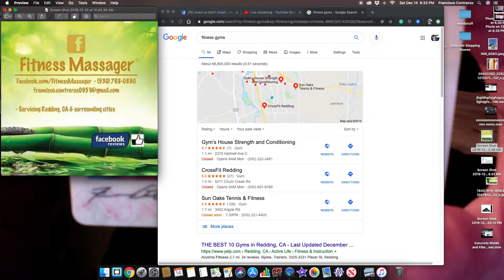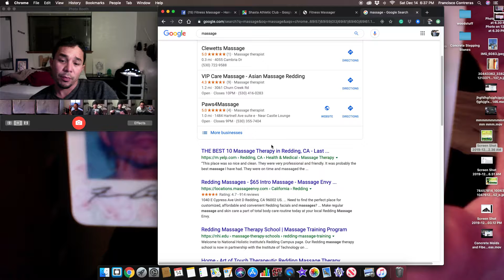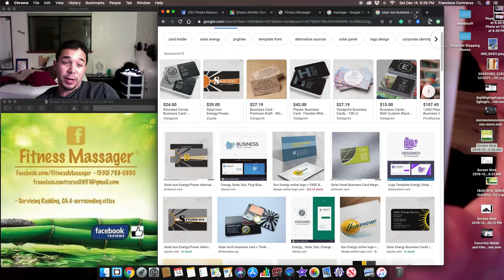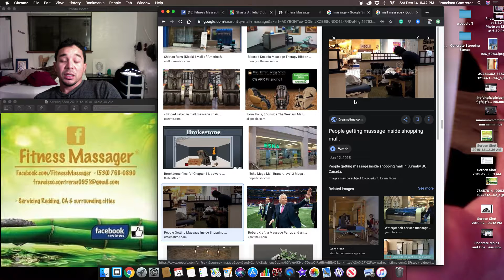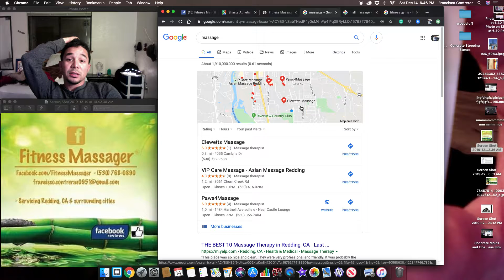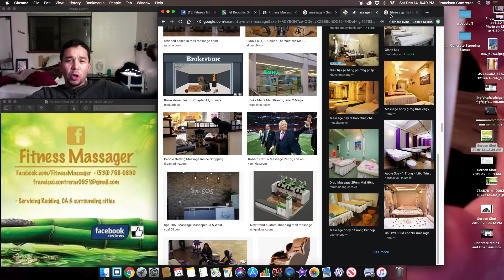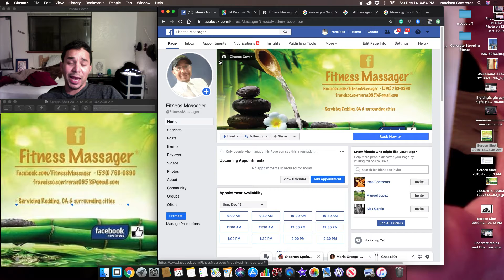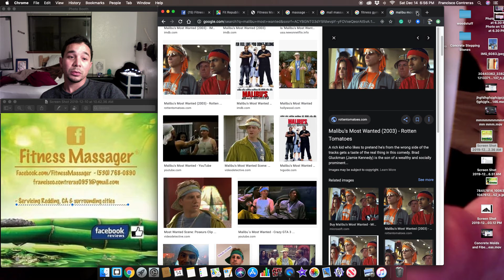How to get a bunch of Massage Clients